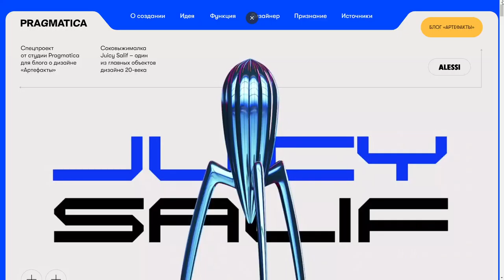Juicy Salif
Juicy Salif By PRAGMATICA From Russia
There is a longread about Juicy Salif. It is the 20th centery design icon by Philippe Starck, also known as the world's most awkward juicer.